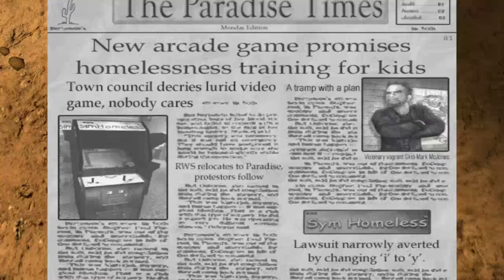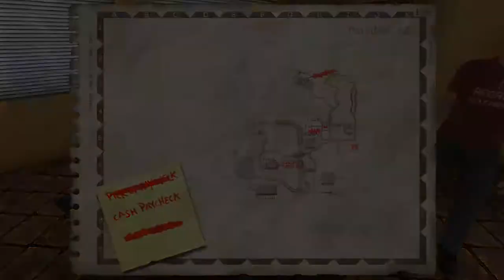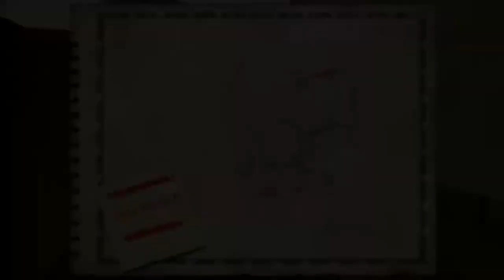It's Monday in Postal 2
This is an old game... classic RWS.

Played this game through my PC with the specs of :
1. 8GB 2666MHz DDR4 RAM
2. Radeon RX 470 4GB OC
3. Ryzen 3 2200G